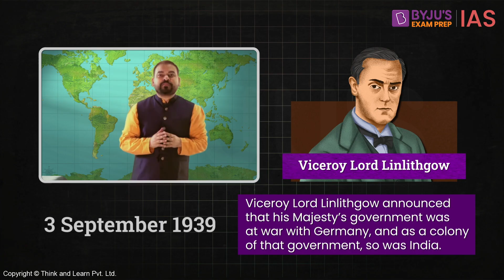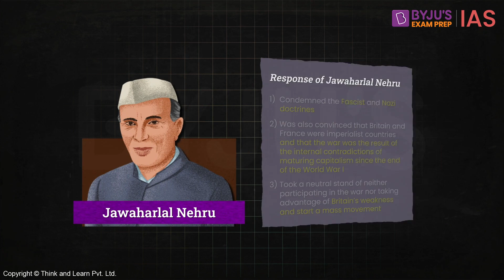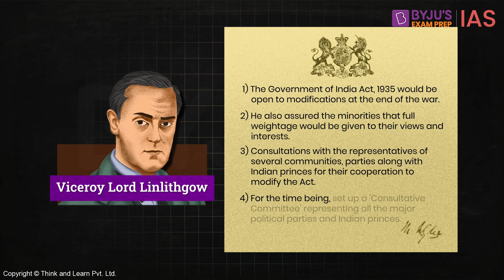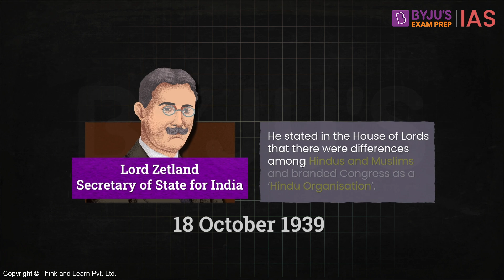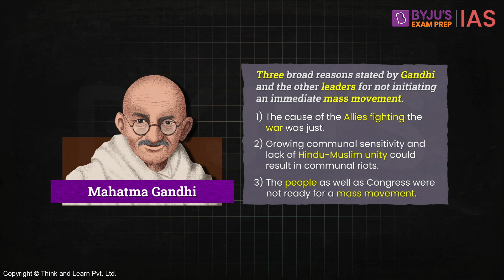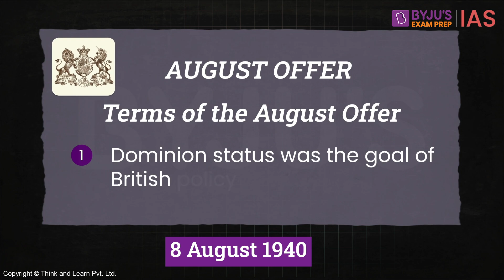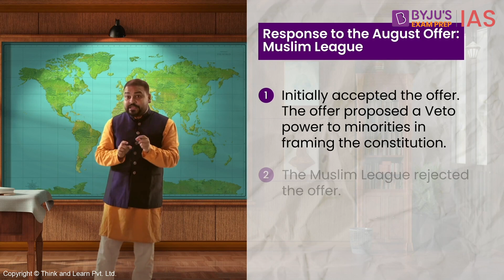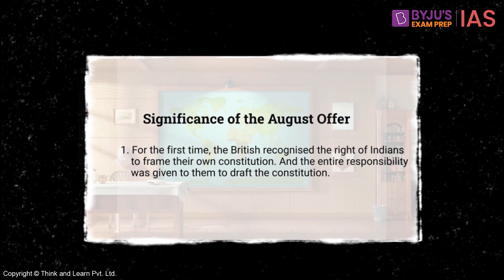August Offer 1940 | Lord Linlithgow | Indian National Movement | NCERT Modern History UPSC 2023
The August Offer of 1940 marked a critical point in the Indian National Movement as it demonstrated the growing aspirations of the Indian nationalists and people to achieve complete independence.

The August Offer also known as the August Prastav was a proposal made by the British government in response to growing demands from Indian leaders for greater self-governance and freedom. The offer was presented by the British Viceroy, Lord Linlithgow, in August 1940 and hence the name.

The British government, recognizing the importance of Indian support during the World War-II, attempted to appease Indian leaders and garner their cooperation through a comprehensive proposal in the form of August Offer.

Through the History Essentials series, BYJU'S Exam Prep IAS aims to cover the most important topics from History for UPSC in great detail.

This video puts forth the background in which the British government extended the August Offer, the key provisions of the August Offer, reactions to the August Offer.

Key Topics:
1. Background
2. Why was India dragged into World War II
3. Congress Working Committee Meeting at Wardha
4. Political Situation in India during World War II
5. Ramgarh Session of Congress
6. Congress demand for Complete Independence
7. August Offers
8. Key Provisions of the August Offer
9. Congress reaction to August Offer
10. Muslim League's reaction to August Offer
11. Significance of the August Offer

For Current Affairs videos in Hindi visit:  @BYJUSIASHindi

Happy Learning!